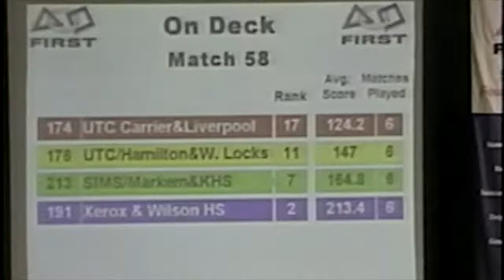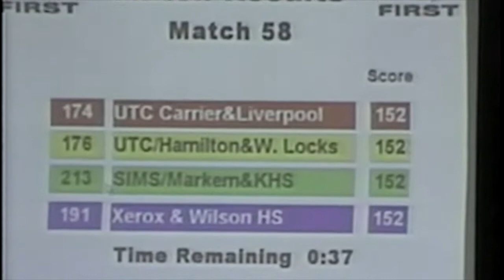2001 J&J Mid-Atlantic Regional Match 58